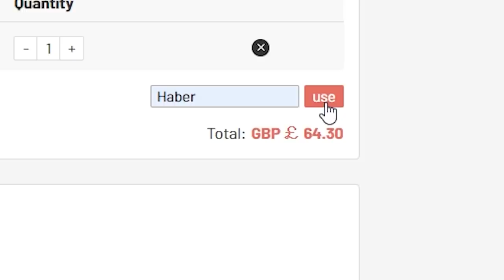GUARANTEED MOMENTS ICON PACKS & 84+ X20 PACKS! FIFA21 ULTIMATE TEAM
Fifa 21, Ultimate team, Guaranteed, Icon Moments, Pack, 84+ x20, 83+ x25, 81+ x25, Prime or moments Icon, Pack, SBC, Icon Swaps, 3, Pack opening